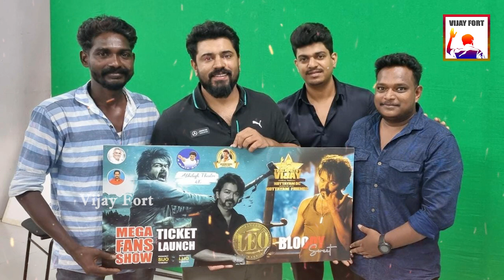Leo கொண்டாட்டத்தில் இணைந்த Nivin Pauly | Thalapathy Vijay | Glimpse of Harold Das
Nivin Pauly Launch Leo Fans Show Ticket